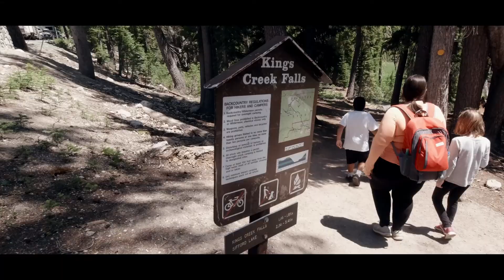Social Distancing in the Forest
We had the privilege of having our niece and nephew with us during the Safe at Home orders. We made the best of things with camping trips and hiking.